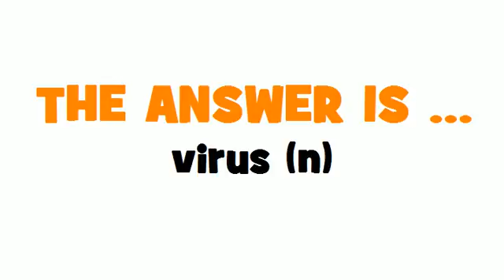FROM FRENCH TO ENGLISH = virus